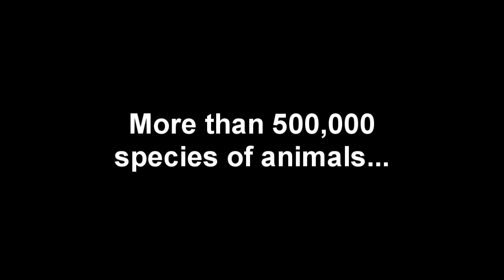Costa Rica Animals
Costa Rica, a landmass encompassing only .03% of the earth's surface, contains 5% of earth's biodiversity- a density that is unmatched anywhere else in the world. Aside from arid regions in Guanacaste, Costa Rica is green and lush year round. Its thick forests, vast wetlands, and misty mountains teem with life.